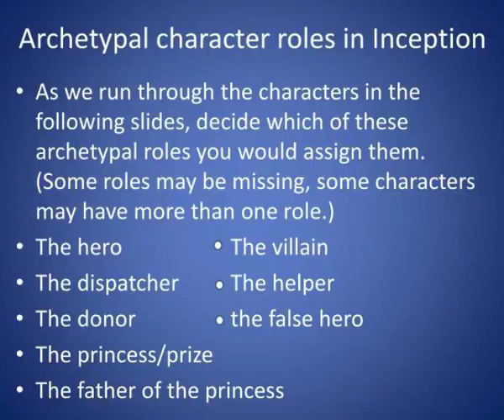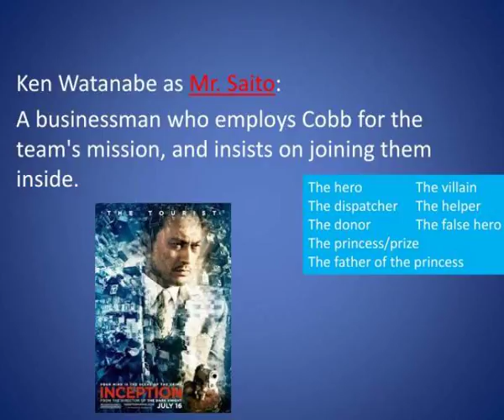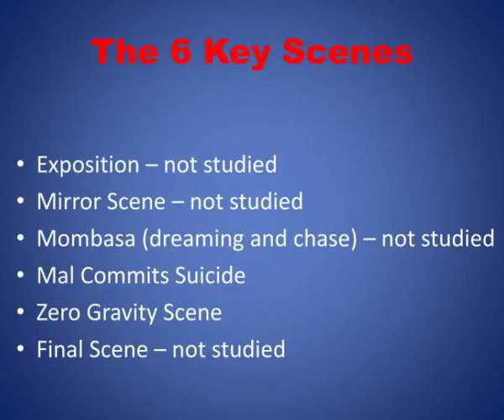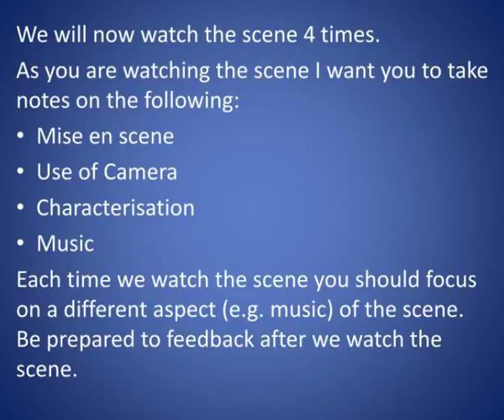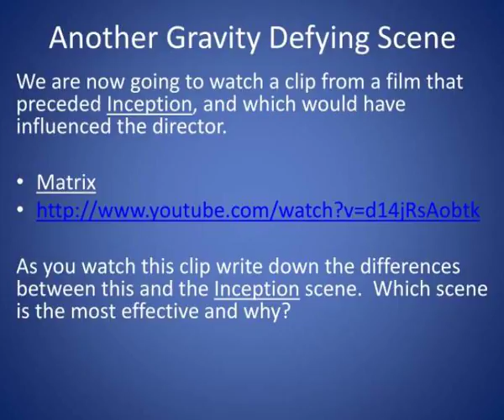what is real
What is real?.  Overview.  Inception is directed  by Christopher  Nolan.  This film will be used in the  Through their eyes  ( Close Reading of a film) Achievement standard, so in this  ppt  we will:  Watch scenes from the film. Slideshow 3066543 by palti